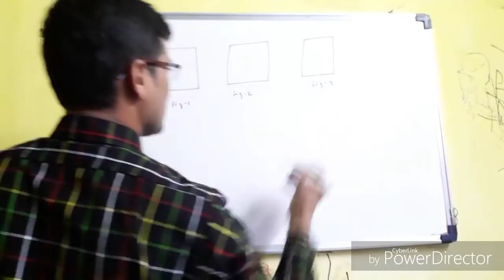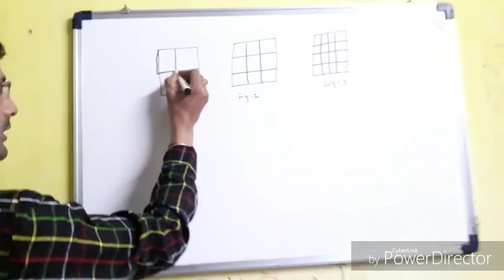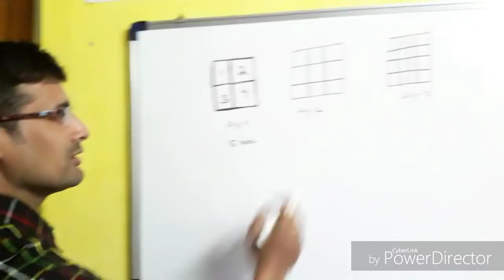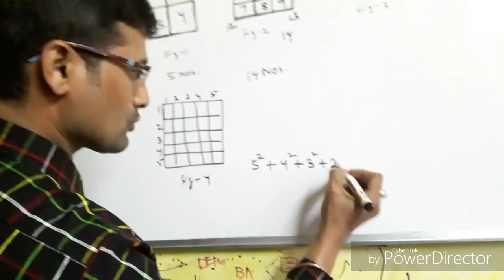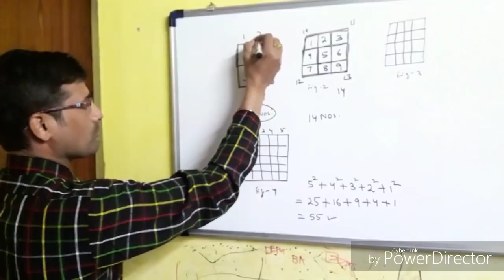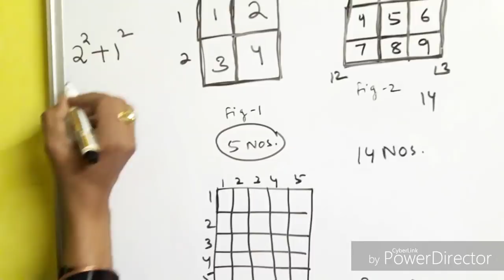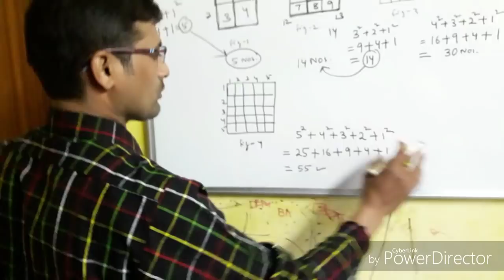counting of squares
Math Magic- counting of squares.